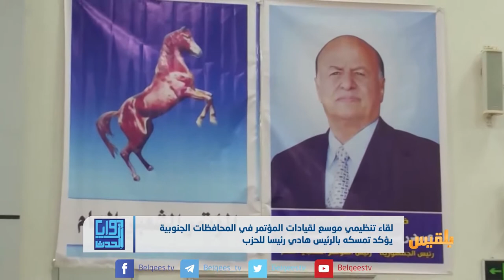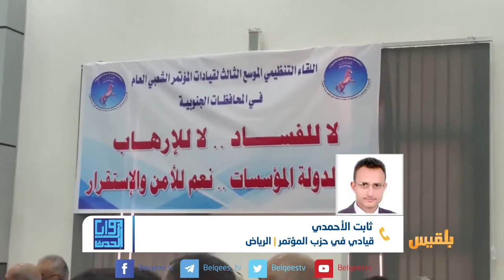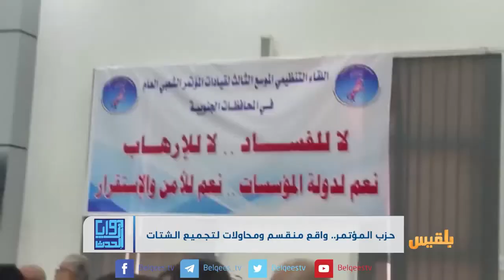زوايا الحدث | حزب المؤتمر.. واقع منقسم ومحاولات لتجميع الشتات | تقديم: وجيه السمان